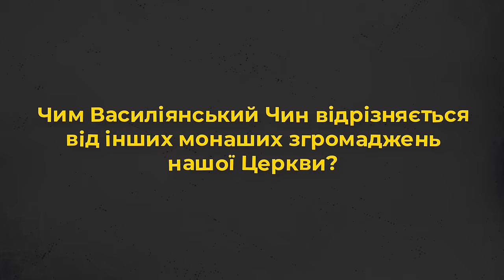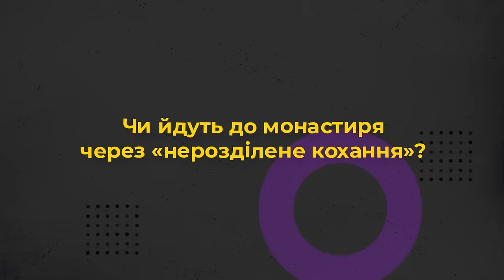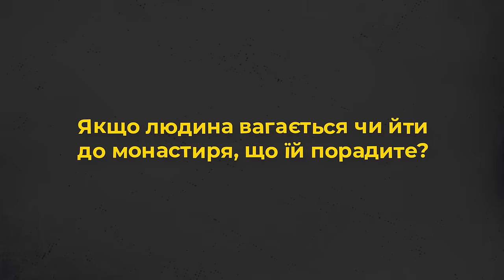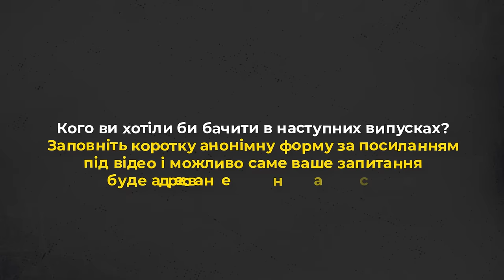Хто такі василіяни? «10 запитань» монаху.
Запрошуємо до перегляду 10 запитань монаху.

Прийди й подивися це відео: про Церкву з перших вуст:
    • Чи часто виганяють з монастиря?
    • Чи всі монахи мають бути священниками?
    • Хто такі василіяни?
    • Чи залежать монастирі від єпископів?

Про це та інше дізнаєтеся у проєкті Живого Телебачення від о. Йосафата Ковалюка ЧСВВ, сотрудника парафії св. Василія Великого у м. Київ.

Редактор: Володимир Литвинчук
Оператор: Олександр Савранський
Режисер монтажу: Дмитро Тарадайка
Продюсер: Марія Довганик

Тут ви можете заповнити форму для наступних випусків

Поширюйте відео!

Живе телебачення Української Греко-Католицької Церкви:
• TIK-TOK   @zhyve.tv

Україна молиться!